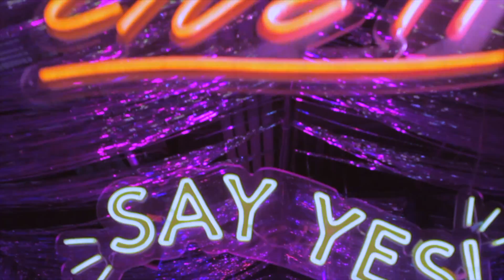House of Yes @ 29rooms